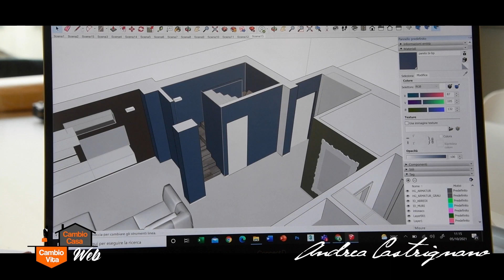La magia del colore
Volete rinnovare i vostri ambienti senza spendere una fortuna?

Allora modificatene i colori...guardate il video per scoprire i miei consigli su come creare abbinamenti cromatici belli e d'impatto.

Se volete approfondire l'argomento su 100 idee per ristrutturare troverete l'articolo completo.